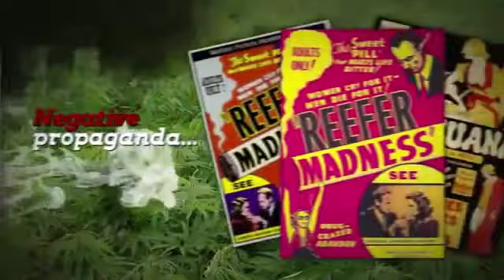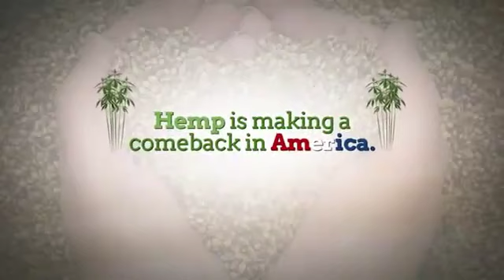100% Legal in all 50 States! CBD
This short video explains the Hemp CBD movement taking place!